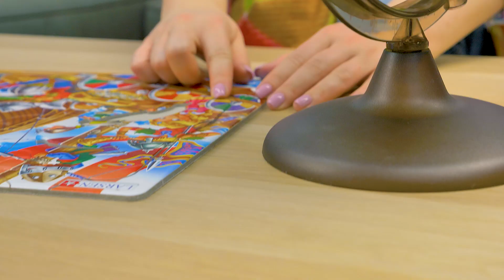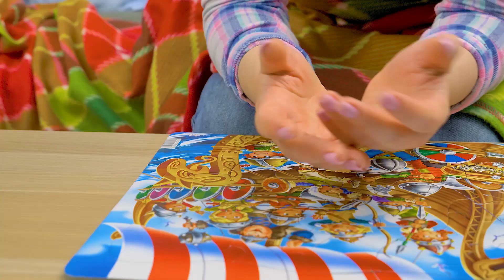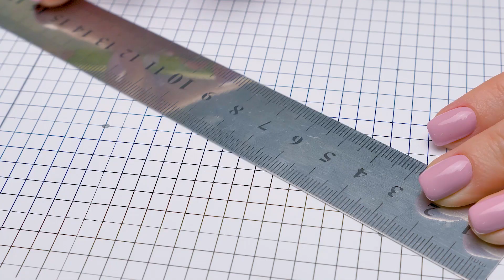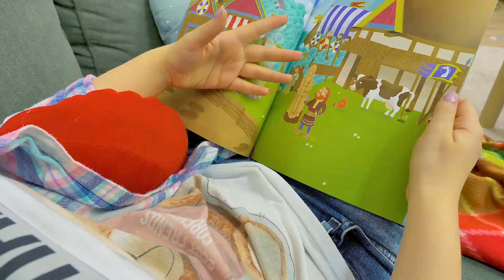DIY Kartonhelm Für Einen Wikinger-Hund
Schlauschleim Sam lernt über Wikinger und ist beeindruckt von den Geschichten über ihre Kampagnen und von der atemberaubenden Rüstung, die sie getragen haben. Kein Wunder, dass er selbst Wikinger werden möchte. Er wird der erste Schleim-Wikinger sein! Wie toll ist das bitte? Sams menschliche Freundin Susi ist nicht so beeindruckt. Sie findet Sam so toll wie er ist. Dennoch willigt sie ein, einen gehörnten Helm für Sam zu erstellen. Sie hat jedoch Zweifel, dass er Sam passen wird. Schlauschleim Sam ist ziemlich zuversichtlich, dass ihm jeder Helm passen wird. Also macht sich Sue an die Arbeit.

Um diesen fantastischen Wikingerhelm herzustellen, brauchst du nur Karton und Heißkleber. Der Helm besteht aus zwei Teilen – der Basis und den Verzierungen. Die Basis besteht aus sechs Teilen, die zu einem Hut zusammengeklebt werden. Die Verzierungen bestehen aus dünnen Kartonstreifen. Drei längere Streifen laufen um die untere Kante der Basis herum. Und breitere und kürzere Streifen bilden zwei Hörner. Du musst diese Streifen aufrollen und schräg zusammenkleben. Klebe sie dann auf die Basis und du bist fertig.

Schlauschleim Sam freut sich sehr über den Helm und möchte ihn sofort anprobieren. Es stellt sich jedoch heraus, dass es für ihn eher ein Zelt als ein Helm ist. Dann sucht Sam jemanden, dem der Helm passt – und das ist ein Hund namens Keks! Er ist eine wirklich tolle Walküre. Zumindest denkt Sam das. Ob Keks zustimmt, bleibt unsicher. Was denkst du?

OPENING THEME
Title: Cuckoo